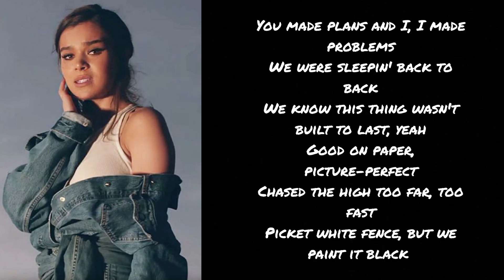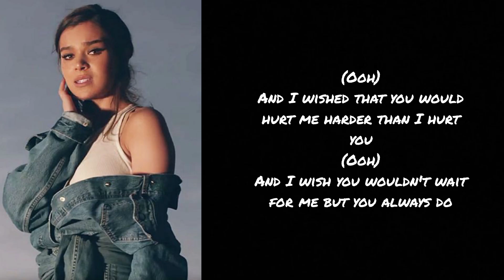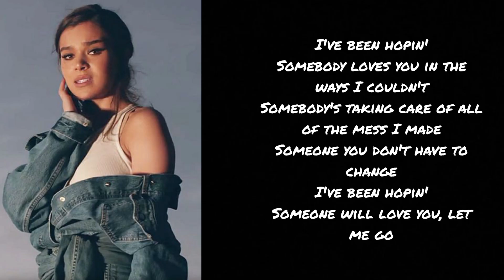Let It Go